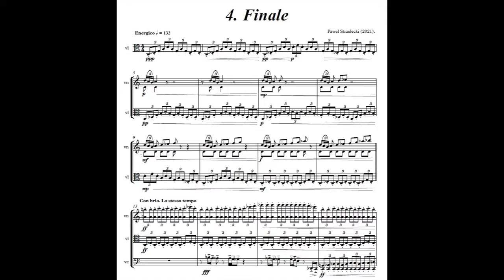Pawel Strzelecki: 4. Finale [String Trio (2021)].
The last movement of the String Trio (2021).